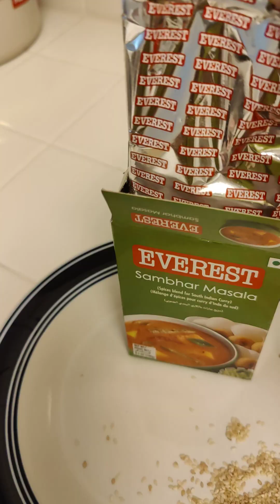2बाजरी भाकरी जास्त खाल असं खमंग पालक गरगट/संक्रांत ह्या सणाला खास /पातळ भाजी/palak patal bhaji/